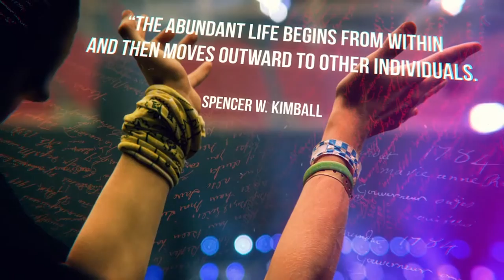Difference Maker/Launch Sunday Message - 9/18/2016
The first message from LifeSpring Church called "Difference Maker".